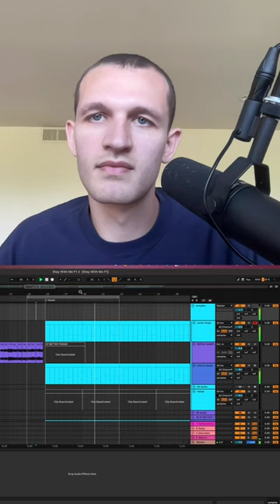Sample breakdown for Stay With Me 🤘🏼